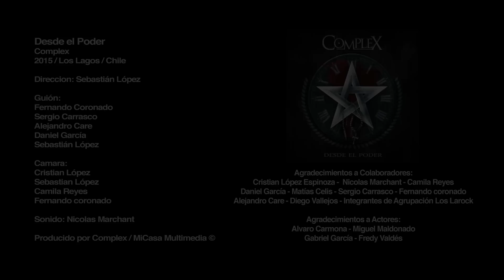Complex - Desde el Poder (VIDEO CLIP OFICIAL)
Desde el Poder
Complex
2015 / Los Lagos / Chile

Direccion: Sebastián López

Guión:
Fernando Coronado
Sergio Carrasco
Alejandro Care
Daniel García
Sebastián López

Camara:
Cristian López
Sebastian López
Camila Reyes
Fernando coronado

Sonido: Nicolas Marchant

Producido por Complex / MiCasa Multimedia ©

Agradecimientos a Colaboradores:
Cristian López Espinoza -  Nicolas Marchant - Camila Reyes
Daniel García - Matías Celis - Sergio Carrasco - Fernando coronado
Alejandro Care - Diego Vallejos - Integrantes de Agrupación Los Larock

Agradecimientos a Actores:
Alvaro Carmona - Miguel Maldonado
Gabriel García - Fredy Valdés